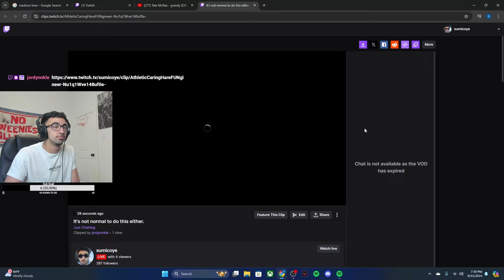First Time Listening To Tate McRae | Think Later (Full Album Reaction/Review)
Micoye Reacts To Tate McRae - Think Later

I JUST WANT TO SAY THANK YOU GUYS SO MUCH FOR SUPPORTING ME AND CONTINUING TO WATCH MY VIDEOS, IT MEANS THE WORLD TO ME.

Let me know if you guys want more videos like this in the future, thank you.